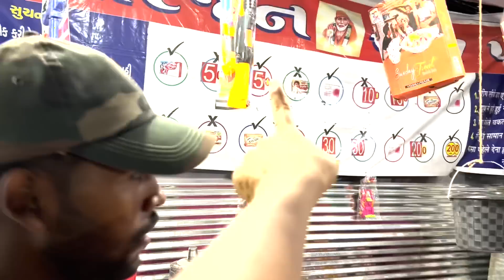Meri chappal mele mei gum ho gyi 🥵 🥵 Hamara RANGILO RAJKOT 🌸 🔥vlog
Meet the LuvLap 4 in 1 Convertible Baby High Chair. The perfect solution for parents who want the best for their little ones.